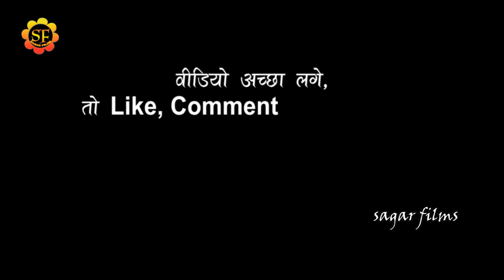Golu_Raja हाथ टूटने के गोलु राजा को डांसर ने खुब परेशान किया/तोहनिये के चलते हाथ टूटल बा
Album Information
*Album-Golu_Raja_Stage_Show_2022
*Song-ये मुनवा के पापा
*Singar-Golu_Raja
*Lyrics-
*Misuc-
*audio-
*Studio-
*video- Live
*leval-SAGAR FILMS
*Copyright-SAGAR FILMS 2022